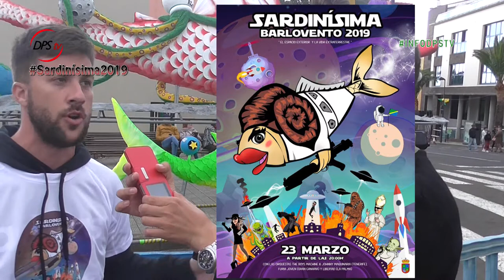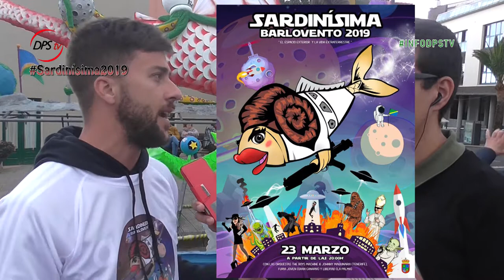ENTREVISTA MARCOS GONZÁLEZ - Autor cartel | ESPECIAL INFORMATIVO Sardinísima2019 1 1